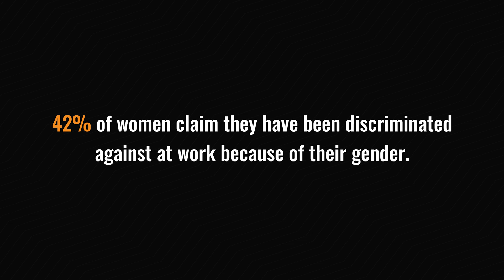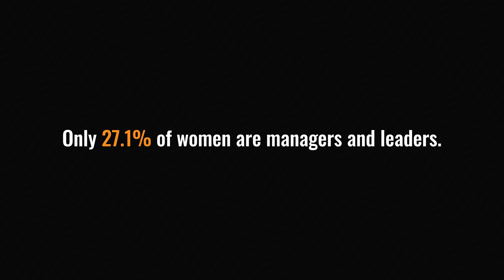Debugging the Obvious [Women's Day] | Women in tech | Coding Ninjas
Happy Women's Day! 🌟 Join us in this powerful and thought-provoking Women's Day special as we shed light on the incredible journey of women in the corporate world.

As we celebrate International Women's Day, let's come together to raise awareness, foster inclusivity, and advocate for equality.